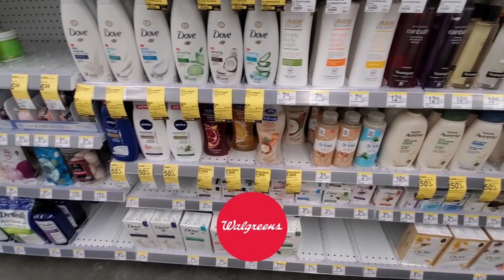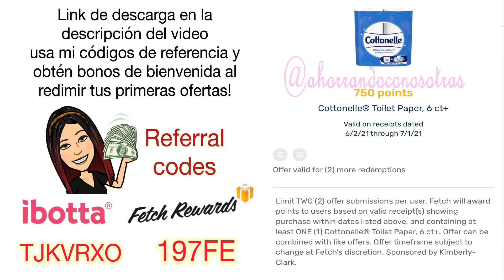🛑 Guarden estos cupones!!! ✋ - CVS - Mejores Ofertas 06 20 al 06 26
Ibotta
Codigo de referencia tjkvrxo

Shopkick
Codigo de referencia: COOL373480

** CONTACTO  **